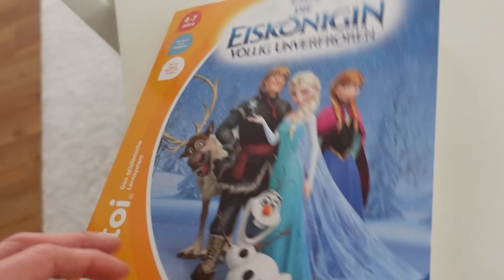KEIN Nikolaus dieses Jahr... 😥 Es fällt aus 😱 marieland TipTapTube Mama Life Vlog